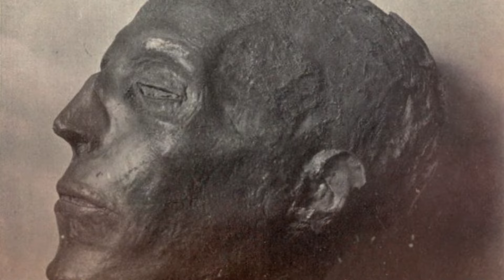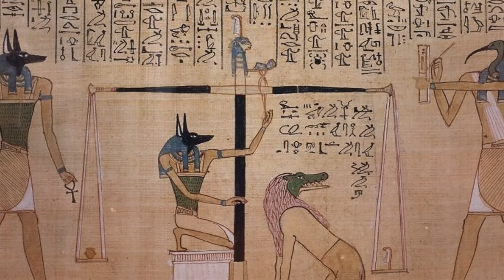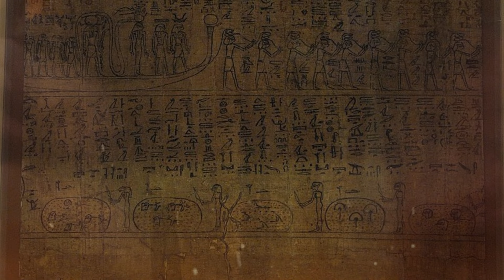Ancient Egyptian Funerals - Fall Asleep ASMR History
🌌 Greetings, seekers of knowledge, and welcome back to ASMR Historian. Today, let's embark on a serene exploration of the sacred rituals and traditions surrounding ancient Egyptian funerals, where the veil between life and the afterlife was delicately woven. 🌅✨

Close your eyes, and let the gentle cadence of my voice guide you through the mystic landscapes of the Nile, where the ancient Egyptians sought to ensure a seamless transition into the realm of Osiris. From the bustling markets of Cairo to the serene temples along the riverbanks, we'll weave a tapestry of whispers that unveils the intricate details of this solemn journey.

In the serene ambiance of ASMR, let us explore the elaborate preparations for the deceased, from the meticulous mummification process to the crafting of exquisite burial artifacts. Envision the sacred halls of the embalmers, hear the whispers of prayers and incantations, and sense the reverence with which each step was taken to secure a prosperous afterlife.

As we gently delve into the religious beliefs and societal intricacies that shaped ancient Egyptian funerals, allow the tingling sensations of ASMR to transport you back to an era where the Book of the Dead provided guidance through the perilous journey of the soul.

Immerse yourself in the delicate whispers as we uncover the mysteries, rituals, and cultural nuances that surrounded the passage from earthly existence to the eternal beyond.

Stay tuned for more episodes, where we'll continue our whispered exploration, offering you a serene and enlightening perspective on the profound history that unfolded within the sacred tombs and mortuary rituals of ancient Egypt. 🌿🌙